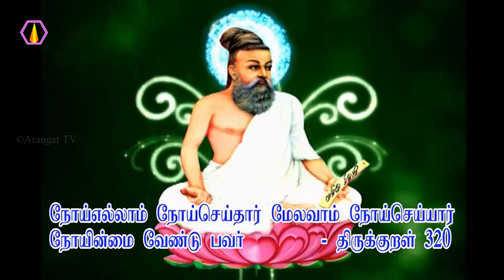எமனை வெல்லும் ஆற்றல் யாருக்கு உண்டு?